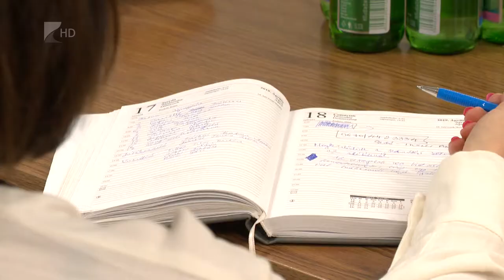Rajtol a szabadtéri szezon - Kölcsey Tv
A hét végén rajtol az októberi világbajnoksággal záruló szabadtéri atlétikai szezon. A korosztályos és felnőtt válogatott keretekben tizennyolcan képviselik a nyíregyházi színeke, közülük a gyalogló Helebrandt Máté, a magasugró Bakosi Péter és a diszkoszvető Szikszai Róbert tagja az olimpiai keretnek is.